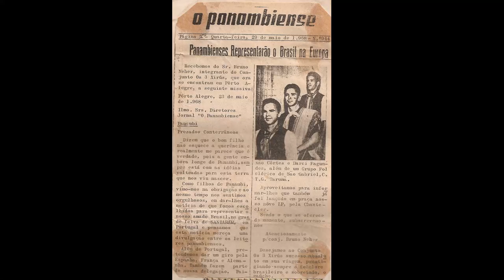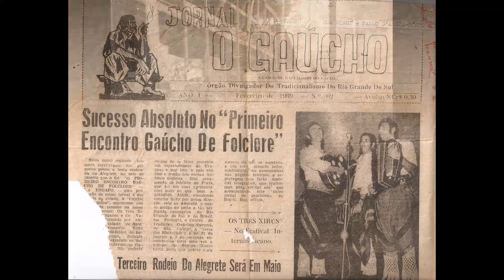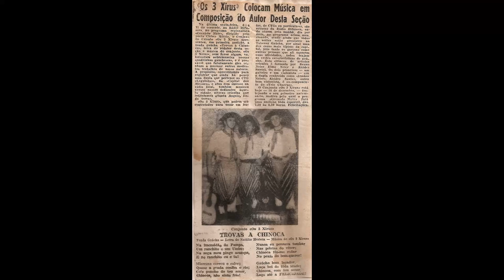Paixão do Burro Apaixonado - ISRC BX9CB1900204 - Bruno Neher e Elmo Neher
do LP "Em Tempo de Comunicação" - Os 3 Xirus/1977